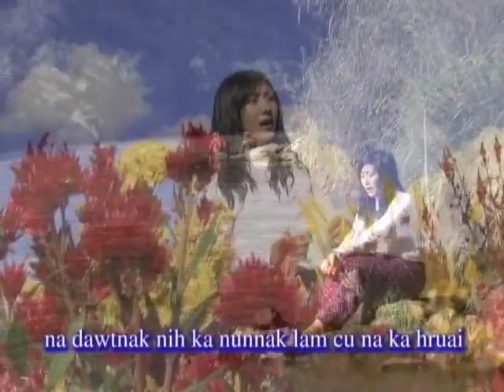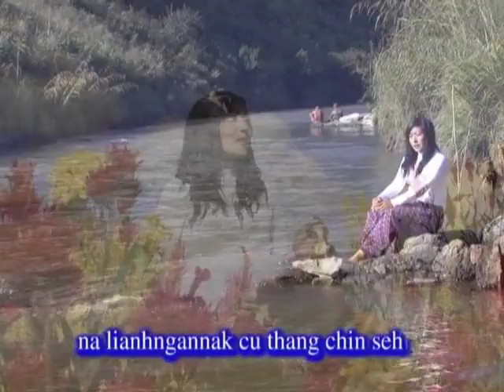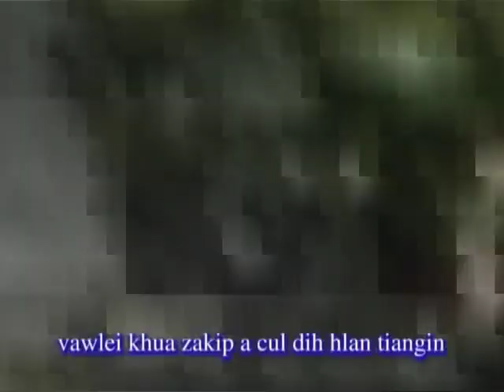12. Zungzal In Kan In Thangthat Lai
Bawipa Kan In Herh Zungzal